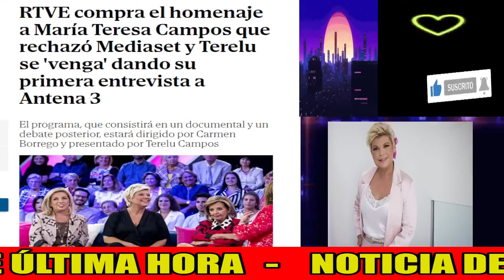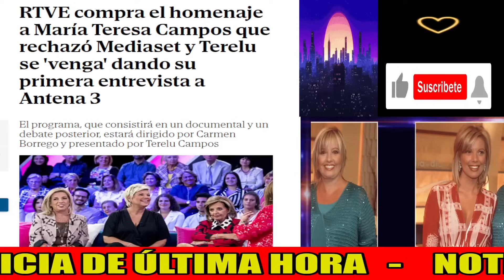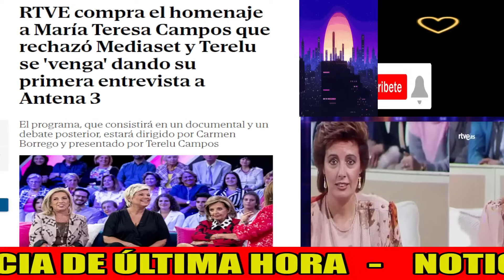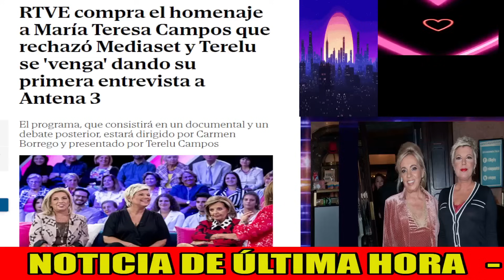💥El DESGARRADOR DISCURSO de Terelu Campos en la MISA FUNERAL de Maria Teresa Campos